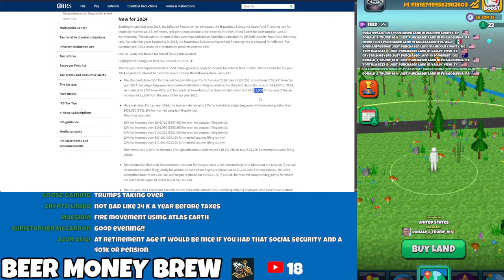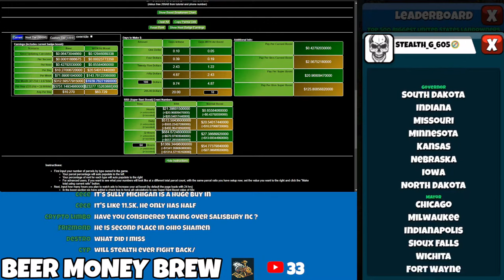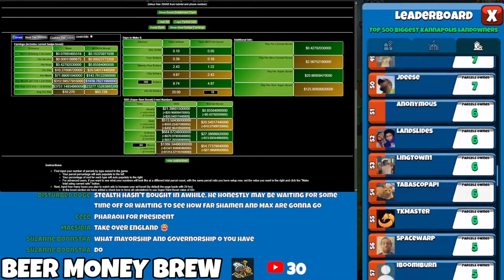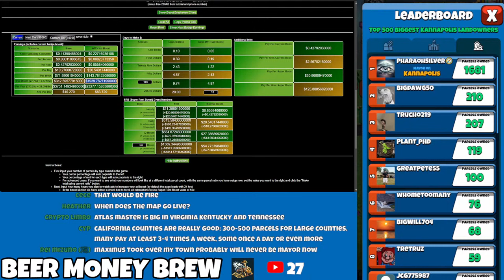Atlas Earth: MaximusDamagus Breaks 60k + Why Did I Choose Kannapolis? - Beer Money Brew (10/26/24)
A collection of clips from us whale watching Saturday night (technically a Beer Money Brew).